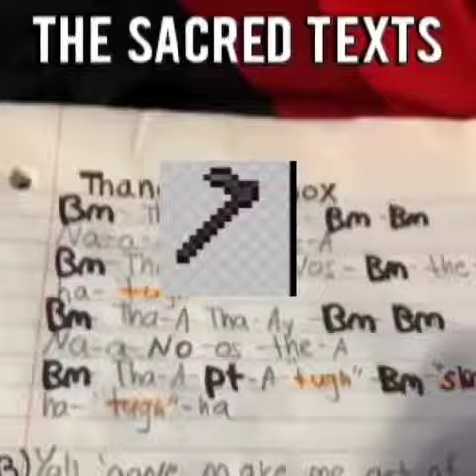22nd Century Humor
not really, just my attempt at 21st century humor

too lazy to list songs, just ask me in the comments if you want to know any song in the video